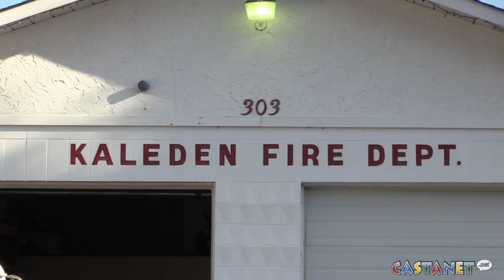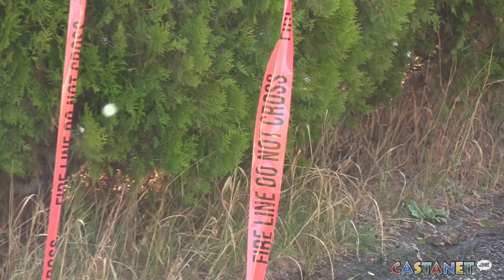Cause of Kaleden house fire unknown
Fire crews in Kaleden are still not sure what caused a fire that gutted a home late Thursday night.